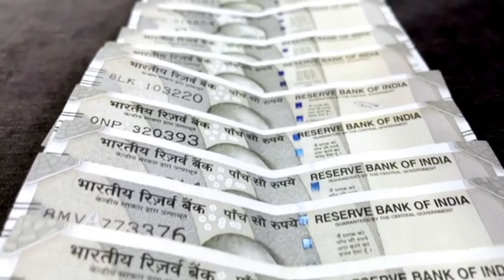PNB Bank FD Interest Rates 2023 | pnb fixed deposit interest rates 2023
PNB Bank FD Interest Rates 2023 || punjab national bank fixed deposit interest rate 2023
keywords-:

pnb fd interest rates 2023
pnb fd rates
pnb fd rates 2023
fd pnb bankpnb fixed deposit interest rates 2023
pnb rate of interest
punjab national bank fd interest rates 2023
fd interest rate in sbi
fd rates 2023
fd rates in all banks in india
punjab national bank fd interest rate 2023
punjab national bank fd interest rates
pnb bank fd interest rates 2023
fd interest rates 2023
pnb fd interest rate